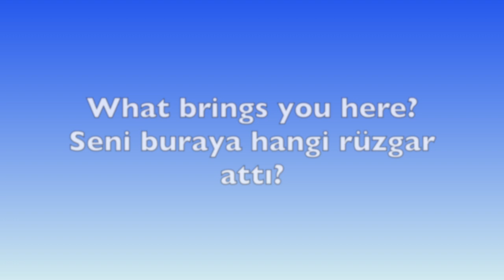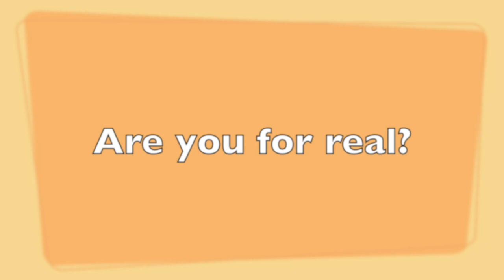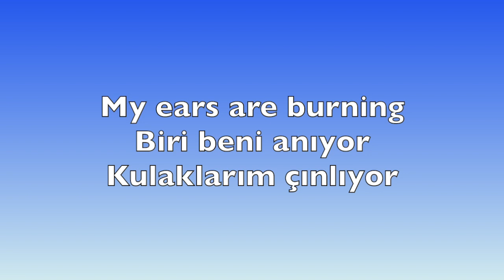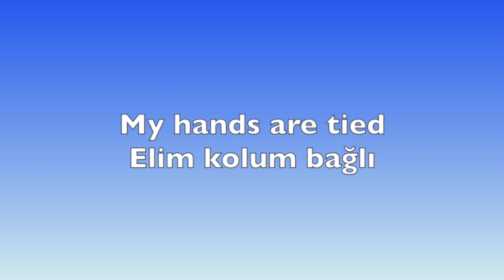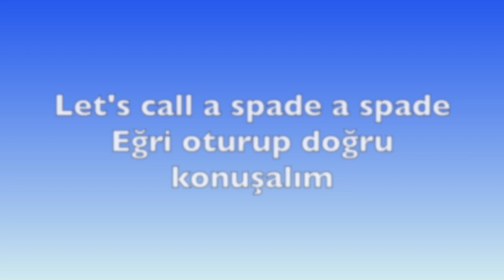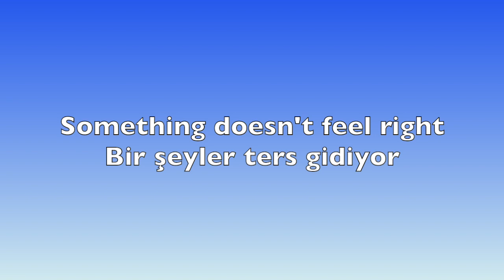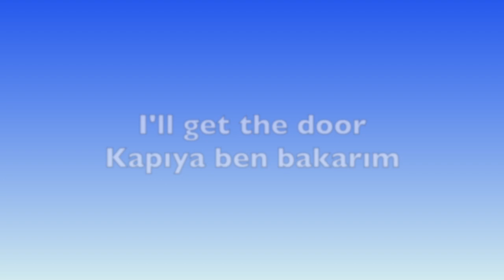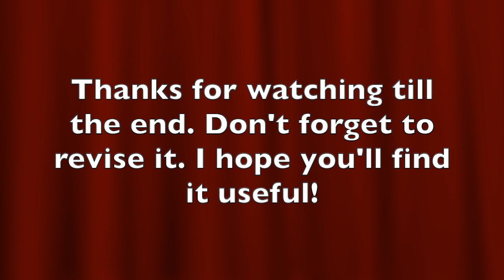Günlük hayatta en çok kullanılan İngilizce Kalıplar 1. Bölüm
ingilizceöğreniyorum demek için o dilin içinde ençokkullanılaningilizcekelimeler ve kalıpları bilmek çok önemli. günlük dilde ingilizce cümleler serisinin birinci bölümüyle başlıyoruz.